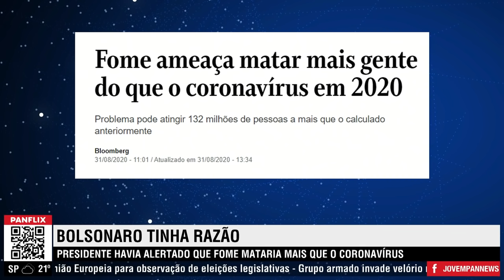Bolsonaro tinha razão: fome vai matar mais que o vírus